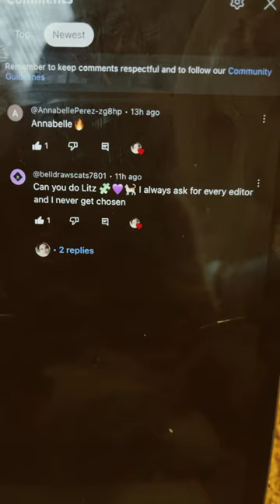Litz + 🧩 +💜 + 🐈 art fyp